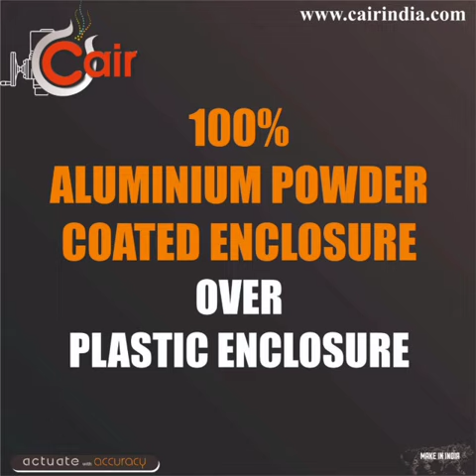Cair Euromatic Automation P.L. Manufacturer of Electric Actuators & Motorized Valves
Cair Euromatic Automation Pvt. Ltd. always tries to ease out your burden with the latest technology available and here we take the opportunity to make your company aware of the electrical actuators and motorized valves.

“Cair Euromatic Automation Pvt. Ltd” successfully received ISO 9001:2008 Certificate from the reputable body TUV NORD for Design, Manufacture & Supply of Electrical  Actuators, Motorized valves, and Micro Limit Switch Box.

Cair Euromatic Automation Pvt. Ltd. (CE, CMRI, ISO 9001:2015 Certified by TÜV NORD)
Plot No.177 to 179 Shiv Shakti Estate, Near V-Trans, Narol Road, Narol
Ahmedabad - 382 405 Gujarat. India.
actuate with accuracy Manufacturer of Electric Actuators & Motorised Valves